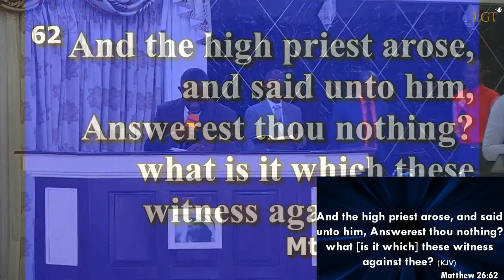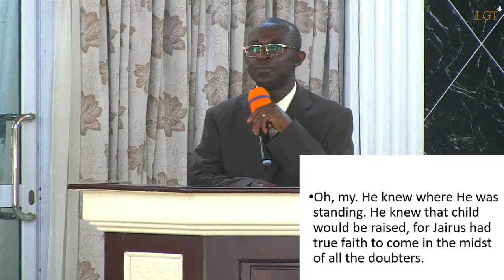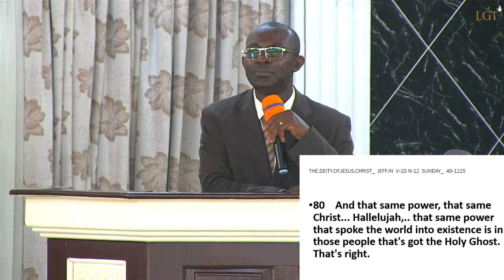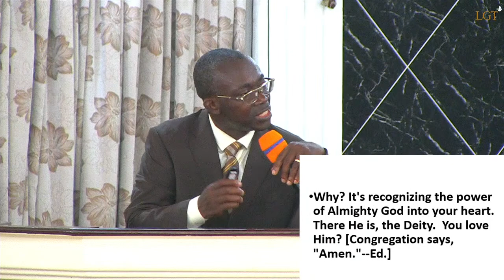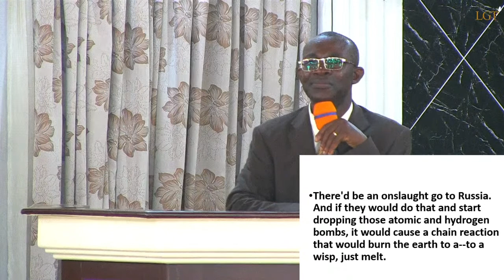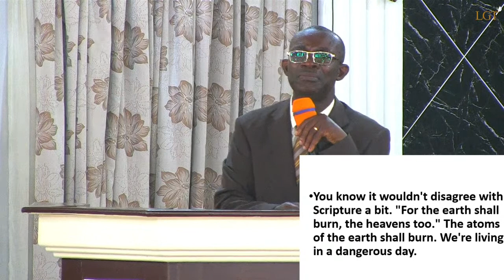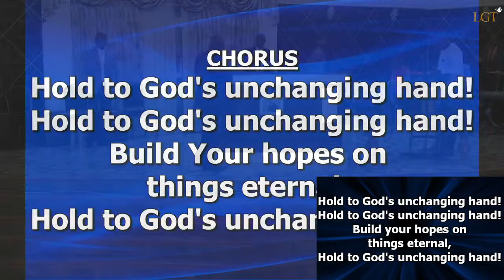Copy of THE REAL POWER OF GOD - BRO. MARTIN ADJEI.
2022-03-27 SUNDAY SEVICE : THE REAL POWER OF GOD_
BY BRO. MARTIN ADJEI.